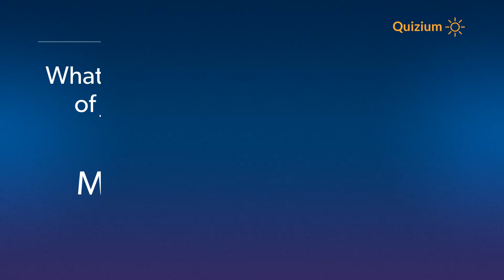What was the first major scientific work of Johann Wolfgang von Goethe? Johann Wolfgang von Goethe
Related:

Johann Wolfgang von Goethe Quiz What was the first major scientific work of Johann Wolfgang von Go